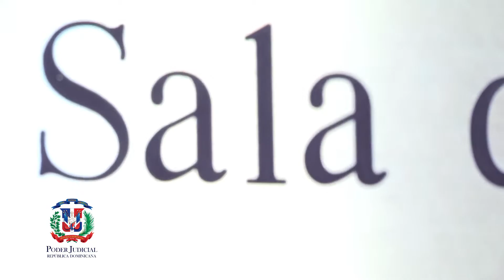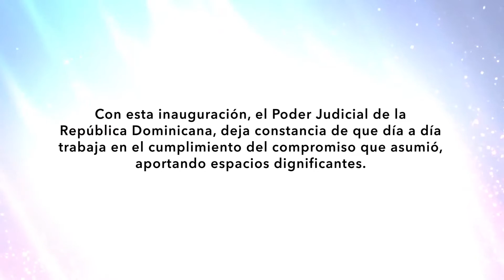Inauguración Palacio de Justicia en MAO 19 7 2016